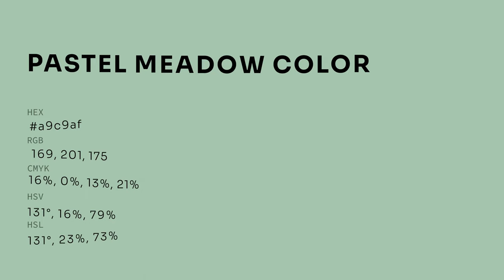Pastel Meadow color a9c9af hex color - Green color - Warm color a9c9af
What color is Pastel Meadow ? a9c9af hex color - Green color - Warm color a9c9af

Hex a9c9af Color Code is also known as Pastel Meadow color.

Hex a9c9af Color code in RGB color code model is created after adding 66.27% red color, 78.82% green color and 68.63% blue color.
Hex a9c9af Color code in CMYK color (process color) code model is generated after subtraction of 15% cyan, 0% magenta, 12% yellow and 21% black.